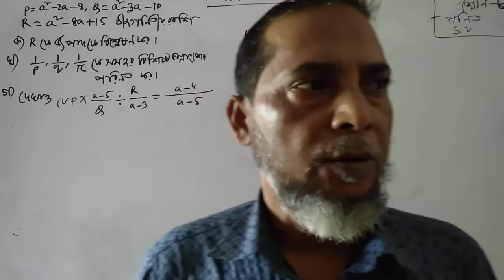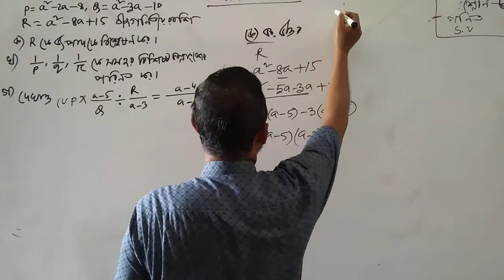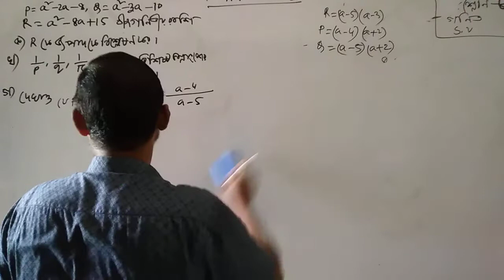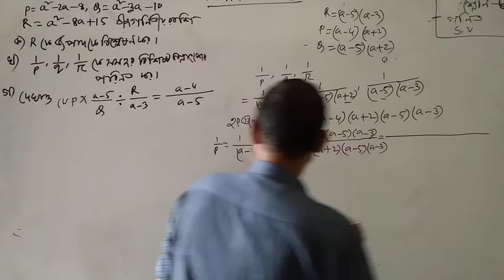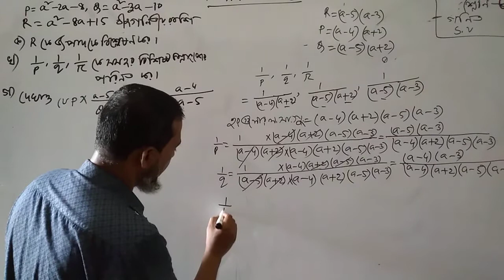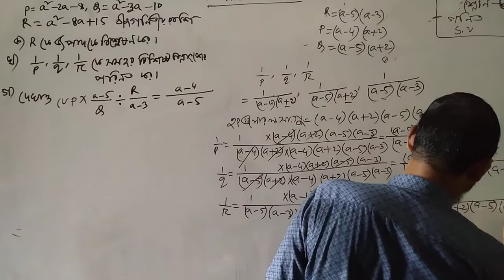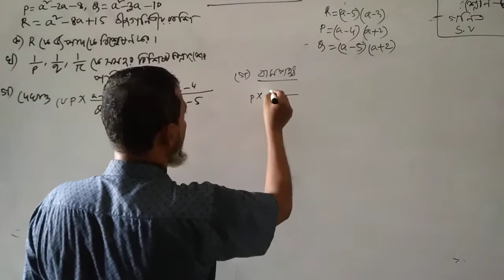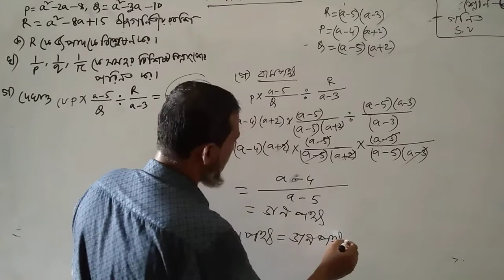গণিত ৮ম শ্রেণী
অধ্যায় ৫ম সৃজনশীল